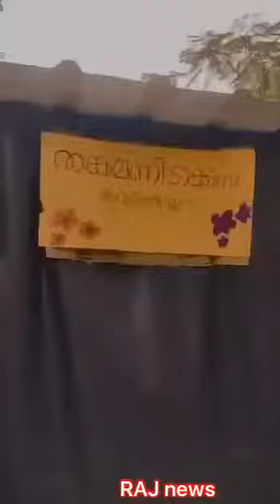College Fest, ST JOSEPH COLLEGE, moolamattam,